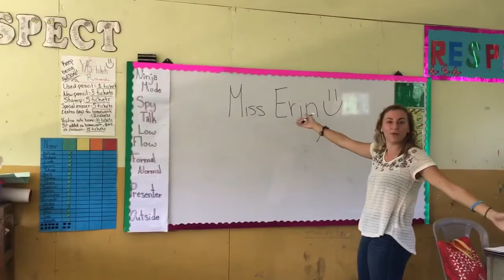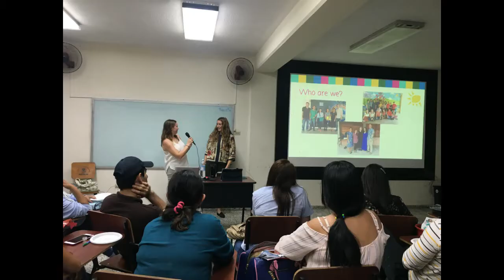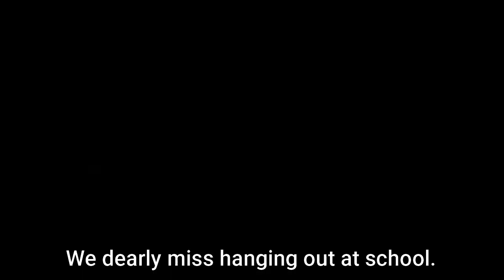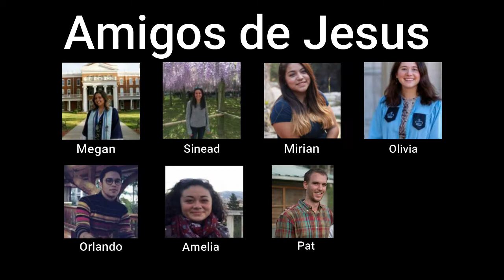2019-2020 BECA End of Year Video